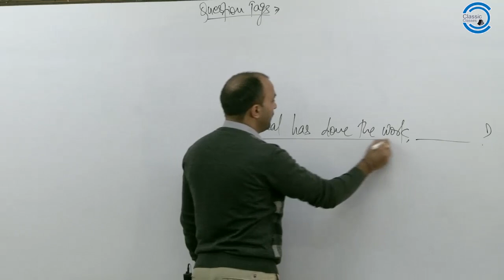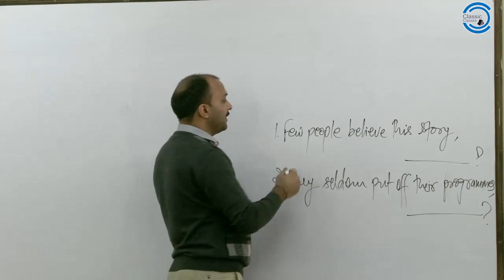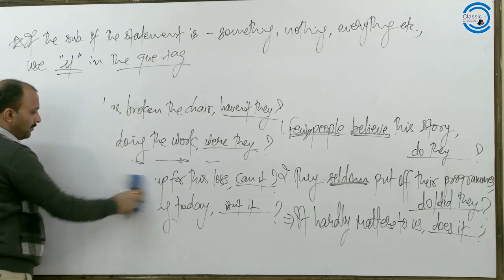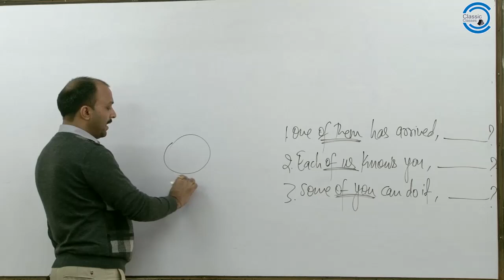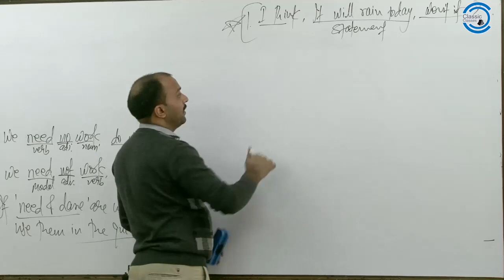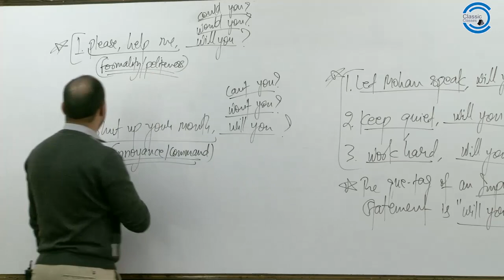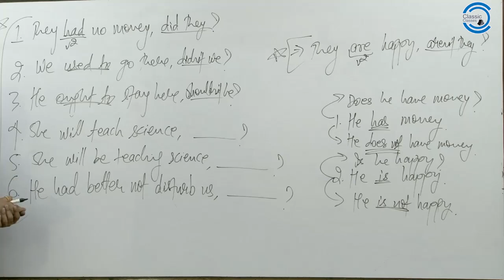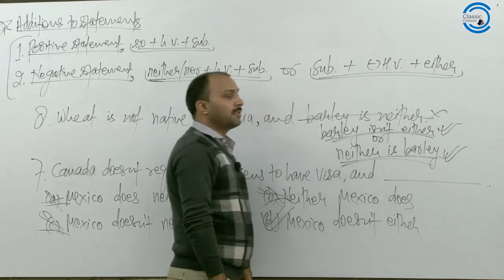COMPLETE QUESTION TAGS & OTHER CONCEPTS || CGL, CPO, STENO, NDA, CDS, CAPF || ANKUL SIR